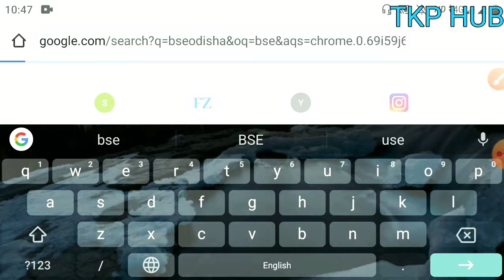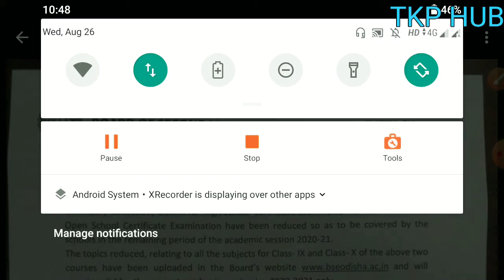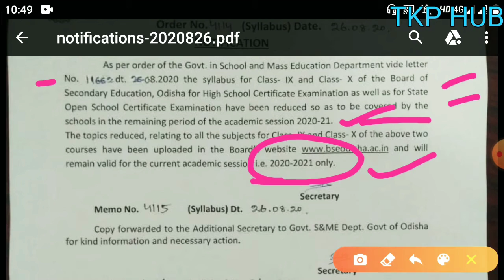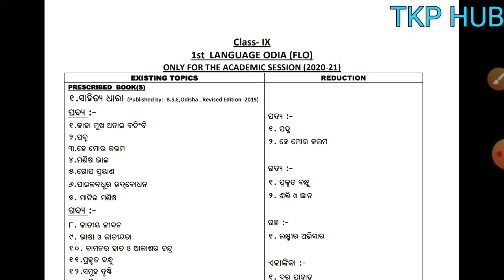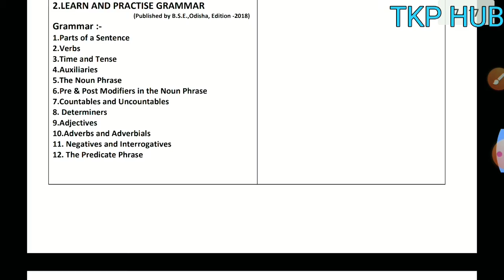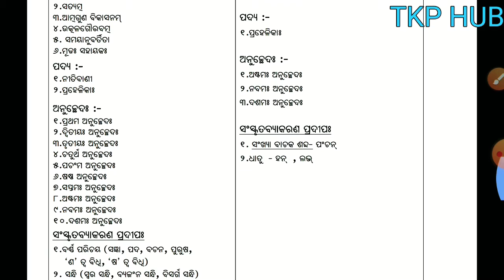ନବମ ଶ୍ରେଣୀ New Syllabus || 30% କମିଲା ୨୦୨୦-୨୧ ର syllabus